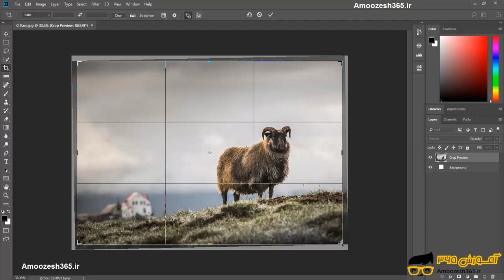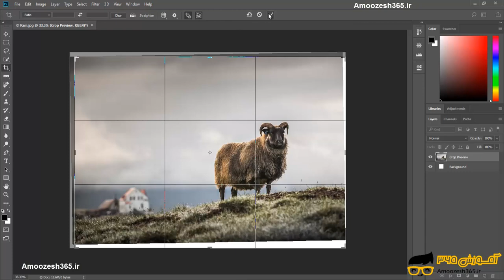ابزار Content-Aware Crop در نرم افزار ادوبی فتوشاپ سی سی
ابزار Content-Aware Crop در نرم افزار ادوبی فتوشاپ سی سی از دوره تغییر سایز تصاویر و آشنایی با لایه ها در فتوشاپ